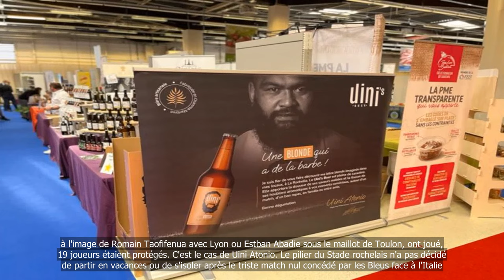Insolite. XV de France - Uini Atonio présent au Salon de l'agriculture pour vendre sa bière